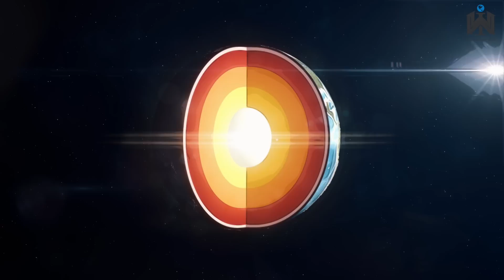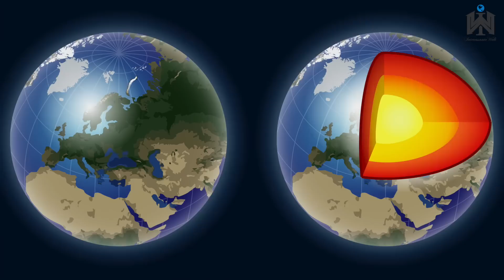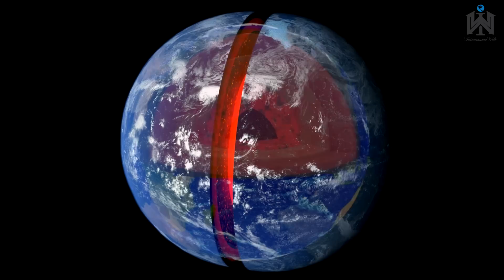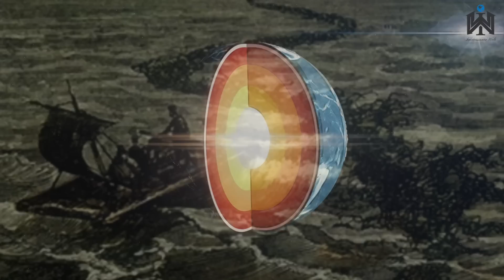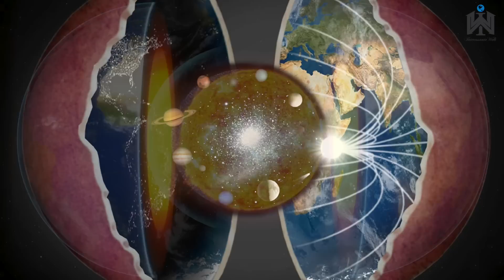Befindet sich unter der Erde ein geheimer MEGA-OZEAN?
IW 172 - Ozean unter der Erde

Bleibt interessiert.